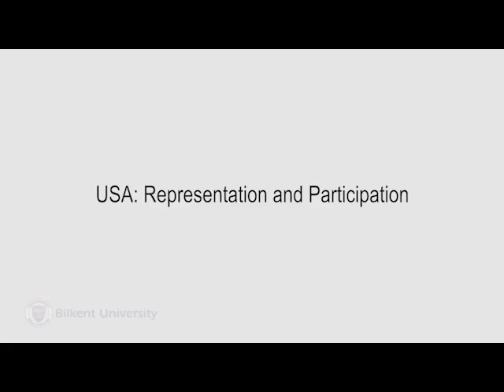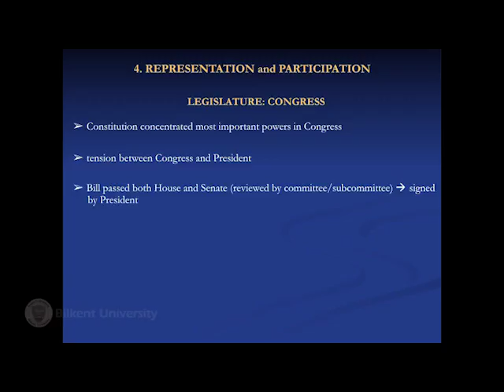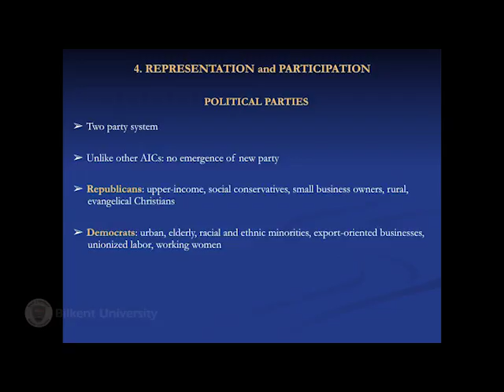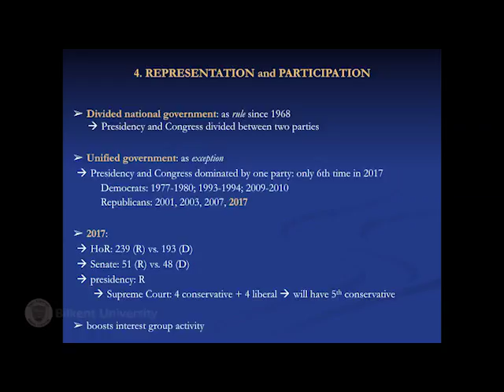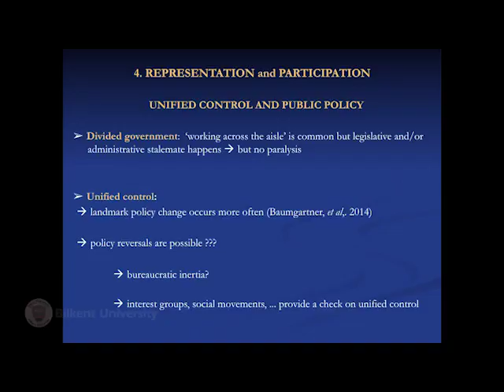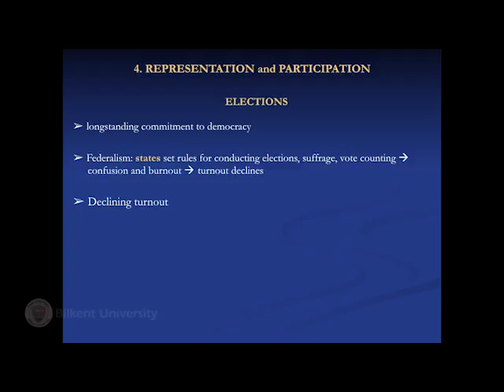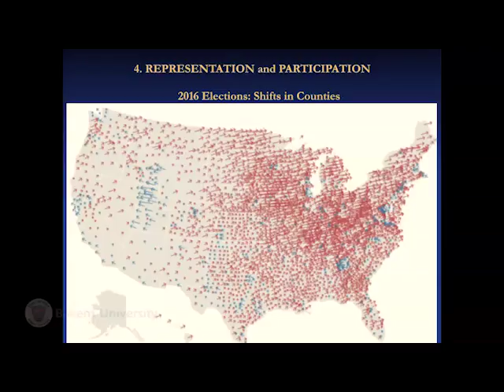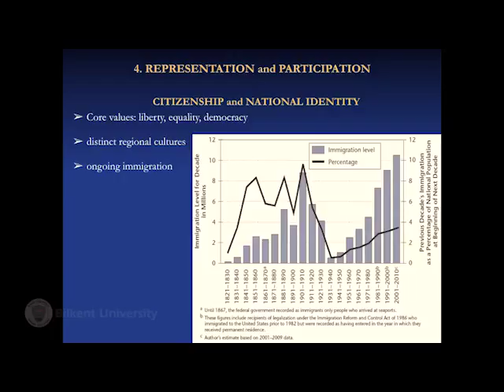Bilkent POLS 303 20161122 Lecture 20 USA Representation and Participation